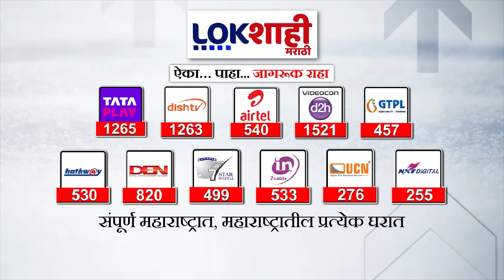Jalgaon | Ladki Bahin Yojana | लाडकी बहीण योजनेचा महिलांना फायदा; योजनेमुळे महिला आनंदी